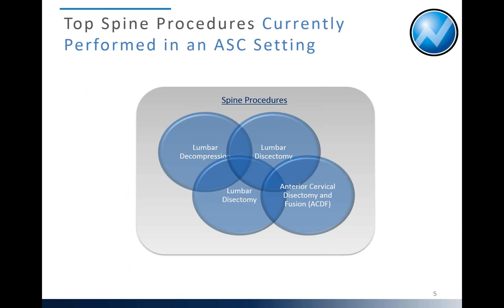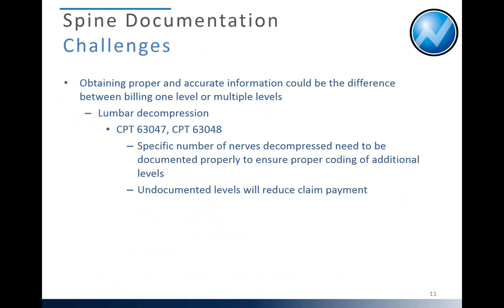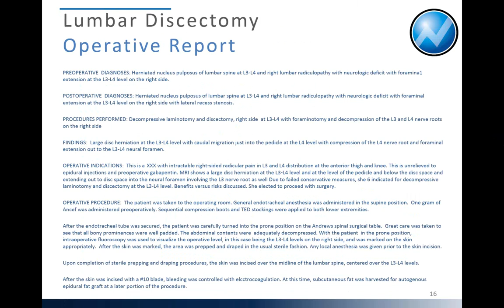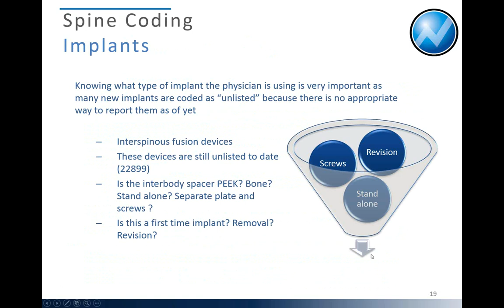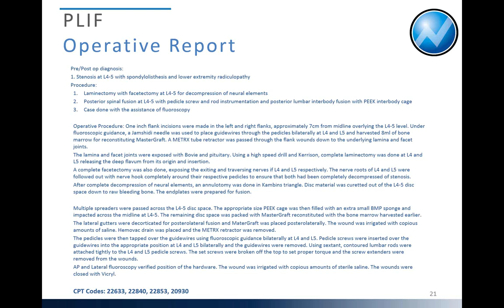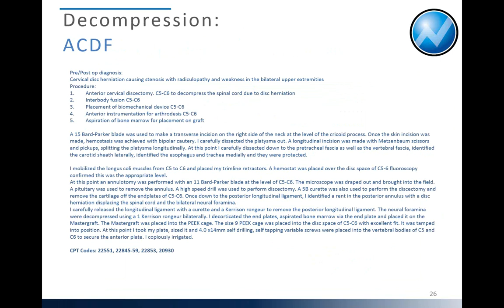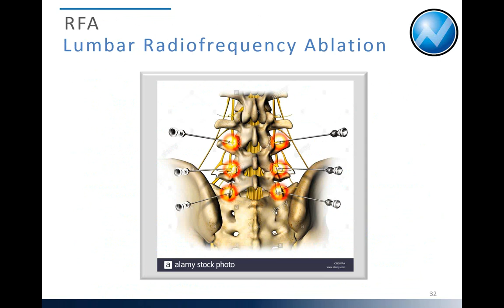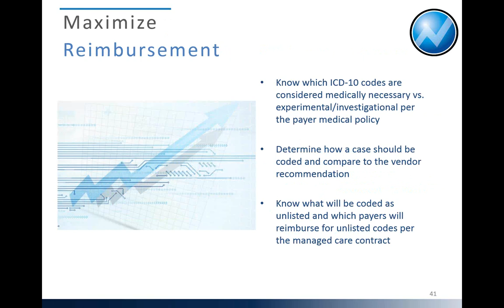6 Most Commonly Performed Spine and Pain Procedures and Tips